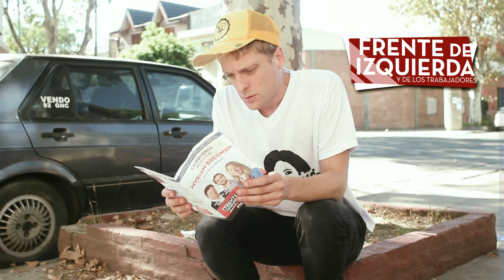Votá al FRENTE DE IZQUIERDA en la Ciudad de Buenos Aires (Decile NO a los pactos con la derecha)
Macri gobernó con el apoyo del FPV y UNEN. Por eso, para cambiar las cosas, hay que enfrentar a la derecha, no gobernar con ella. Ponele un freno a la ciudad de los negocios inmobiliarios, y los pactos contra la educación y la salud. Como en todo el país, votá al Frente de Izquierda. La izquierda en la ciudad. Myriam Bregman, jefa de gobierno.